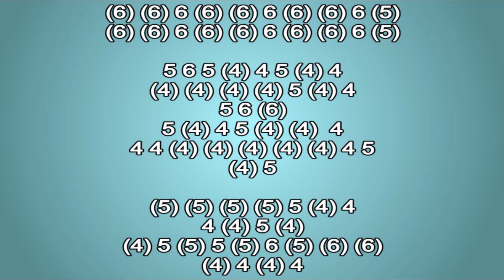EYE OF THE TIGER HARMONICA ( C DIATONIC ), ARMÓNICA C, BLUES HARP C, GAITA DE BOCA C, MUNDHARMONIKA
EYE OF THE TIGER ON MOUTH ORGAN C,
EYE OF THE TIGER MUNDHARMONIKA C
EYE OF THE TIGER ON HARMONICA C
ROCKY THEME ON HARMONICA C